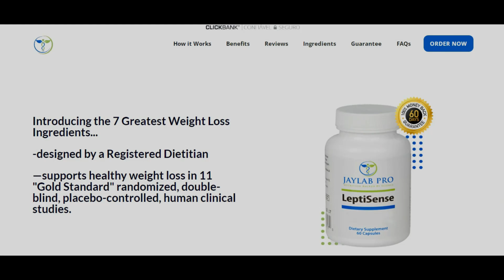Leptisense Review, Leptisense Does it Work, Is Leptisense any Good, Leptisense Official Website, Lep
Leptisense
is a natural compound, with 7 super ingredients that support slimming, supports control of anxiety levels, stimulates metabolism to eliminate fat and maintain your overall health.

Leptisense Does it work?
 The answer is yes, Leptisense works a lot, in the process of slimming, its natural composition stimulates localized fat burning, accelerates metabolism and also helps reduce excess hunger, among other benefits.

Is Leptisense any good?
Leptisense is good and has helped many people lose weight in a healthy way, as well as supporting the control of sugar levels and other benefits.

The Leptisense is wonderful and so many people are buying, to prevent you buy the wrong product without warranty, the manufacturer put the sale of Leptisense exclusively on the official website, to help get the link and put here below in the description.

Leptisense Review, Leptisense Does it Work, Is Leptisense any Good, Leptisense Official Website, Leptisense